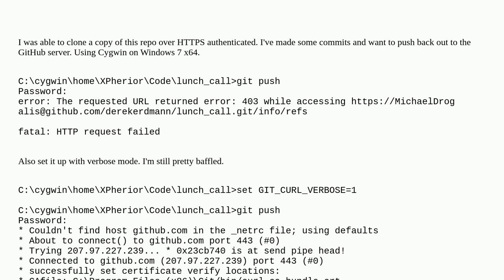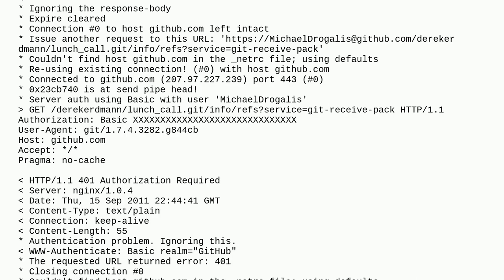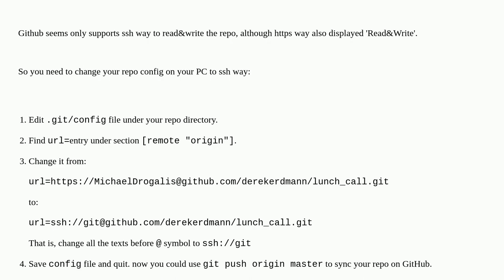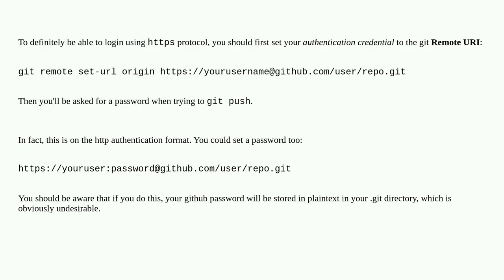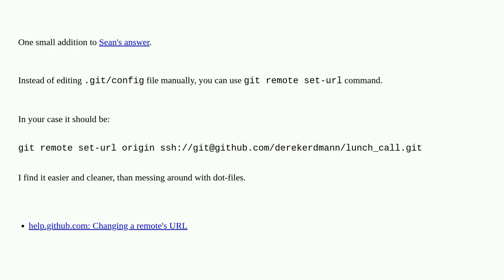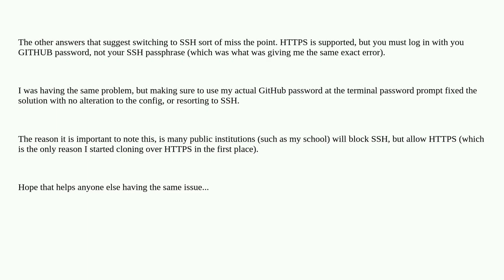Pushing to Git returning Error Code 403 fatal: HTTP request failed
A special thanks goes out to the community

  dvcs github git